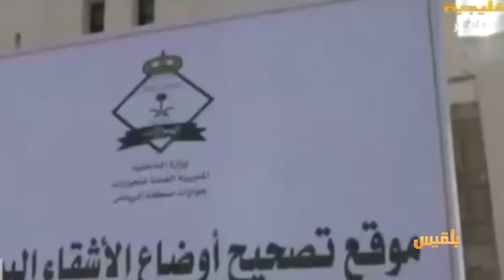معاناة المغتربين حاملي وثيقة زائر | تقرير: وديع عطـا